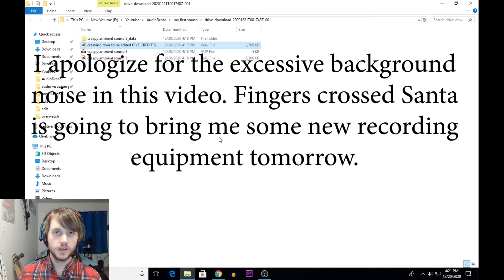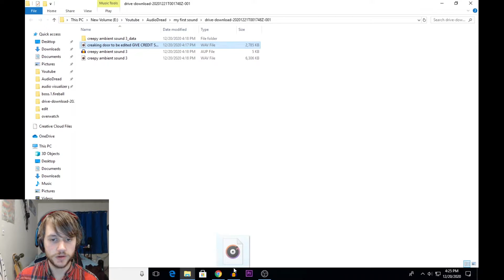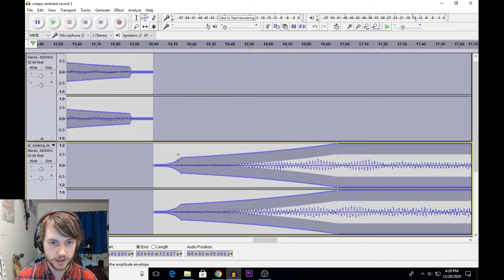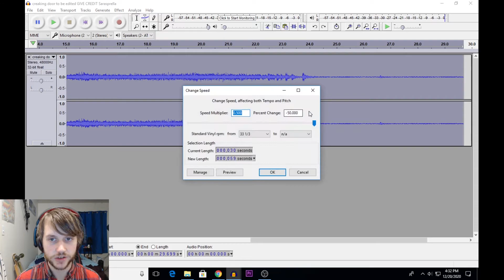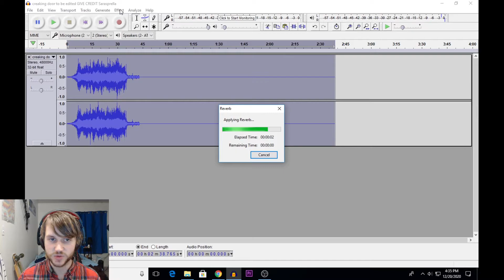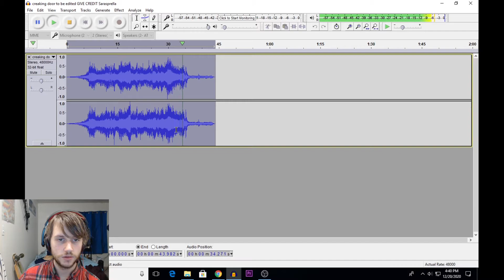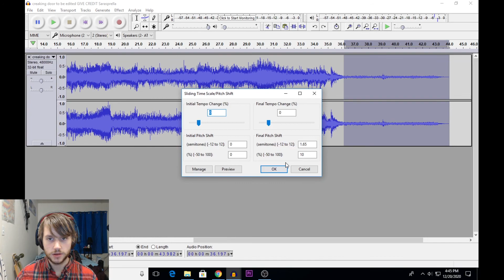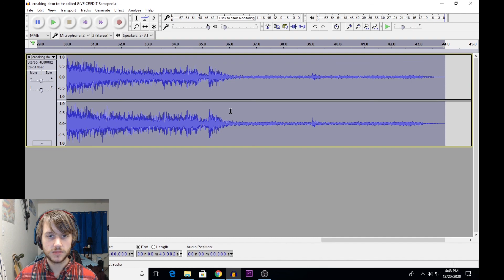Recreating My First Ever Sound Design Modern Day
Hi everyone, my name is Audio Dread and I make horror tracks out of random sounds using freeware. All of my edits are made using Audacity, a free open source audio editing tool. In today's video I will be recreating the first sound effect I ever designed as part of my random horror edit sound design series. If you enjoyed the video please make sure to leave a like and subscribe to be notified of future uploads, and while you're down there feel free to leave a suggestion for a sound you'd like to see me cover. So far I have yet to find a sound I can't turn into horror so I'd love a challenge.

The sound used in this clip was created by sarasprella, I was unable to locate her their original page and am unsure if it still exists. If you are able to find it please send me a link so I can give proper credit.